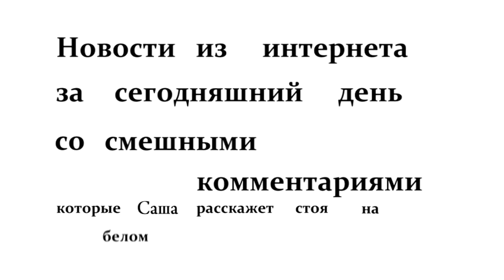”Вятка Today” выпуск 25.09.2017